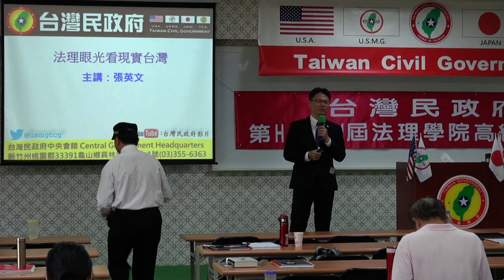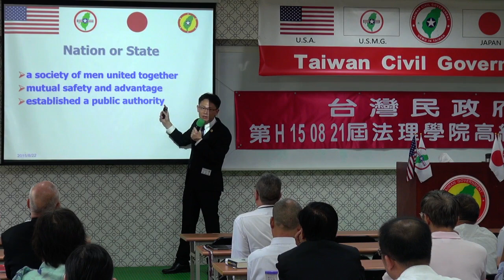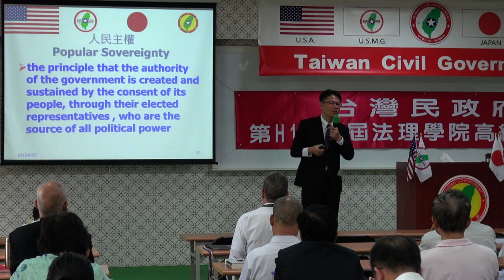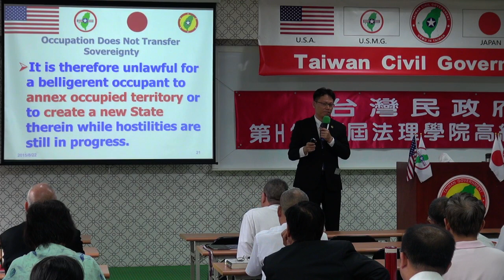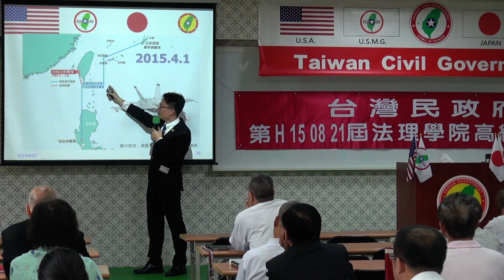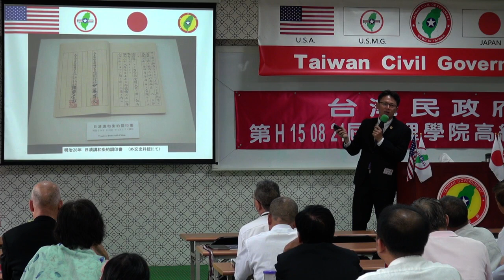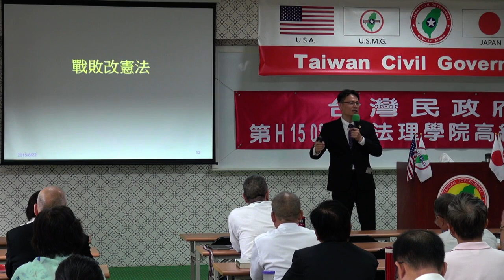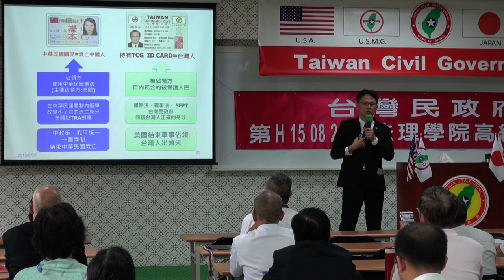150822-4-法理眼光看現實台灣-張英文-台灣民政府第H150821屆高級行政參議班